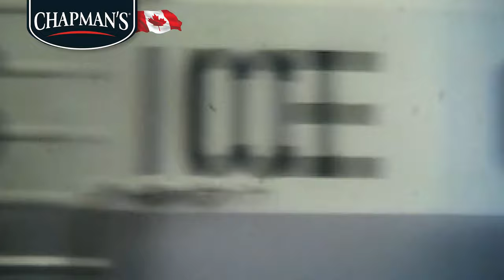Giant Ice Cream Sundae: 1977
Since 1973 Chapman’s has been making ice cream by Canadians, for all of us Canadians! In 1977, David and Penny Chapman made a giant ice cream sundae for the community in Markdale, ON.
Keepin’ it real since 1973!